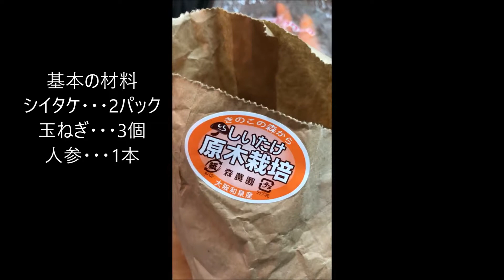【マニアの料理】『重ね煮』という万能食の作り方！（しいたまにんじん）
☆ﾟ･:,｡ﾟ･:,｡★ﾟ･:,｡ﾟ･:,｡☆･:,｡★ﾟ･:,｡ﾟ･:,｡☆

アナタも、
私たち夫婦による
脳科学コンサルティングセッション
九星気学・陰陽五行セッションで、
人生を変えてみませんか？

脳機能学と陰陽五行説は、ジャンルを問いませんので、
これまで幅広いご依頼内容に、お応えして来ました。

［これまでのご依頼内容］
☆九星気学でアナタに適した生き方発見セッション
☆上司と部下・親と子・身内や他人、あらゆる人間関係解決セッション
☆頑張らないで婚活を実現するセッション
☆試験突破の為の記憶術
☆集中力ＵＰセッション
☆コミュニケーションUPセッション
☆スピーチ・プレゼン力ＵＰセッション
☆瞑想の正しいやり方
☆心からやりたいことを発見セッション
☆脱！草食系男子セッション
☆楽しみながら自立できるセッション／等々

【お得情報☆♬】
①
【無料メールレターをお届けしています。ぜひご登録ください】

②
【有料セッションの紹介】
　５０００人の人生を変えた脳科学者と一緒に
　成功の為の『具体的な行動プラン』を一緒に明らかにしましょう。
　コンサルティングセッション

　あなたの生年月日から
　あなたにピッタリの生き方・問題解決方法を明らかにします。
　九星気学セッション（オンライン）

　※セッション形式
　　⇒ZOOM（オンライン）

☆ﾟ･:,｡ﾟ･:,｡★ﾟ･:,｡ﾟ･:,｡☆･:,｡★ﾟ･:,｡ﾟ･:,｡☆

【☆ふたりの講師をご紹介☆】
①和佐周治
結果を出すセミナー・イベントで、大手新聞社に掲載。
全国規模でコンサルティングをおこなう脳科学の専門家

②和佐考代
アメリカ・マサチューセッツ州にあるKushi InstituteでMacrbiotic Leadership Programを修了。
帰国後、料理教室、九星氣学、『食べる断食合宿』を通じて、独自の方法で女性の心身の健康のサポート。

☆ﾟ･:,｡ﾟ･:,｡★ﾟ･:,｡ﾟ･:,｡☆･:,｡★ﾟ･:,｡ﾟ･:,｡☆